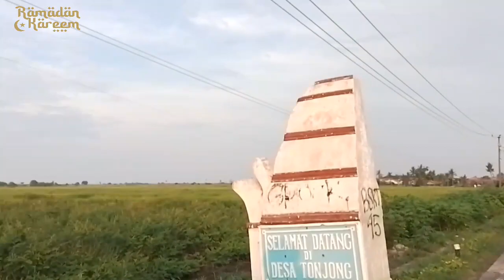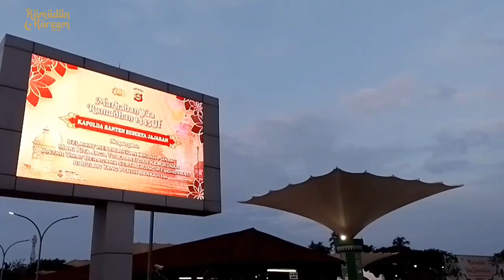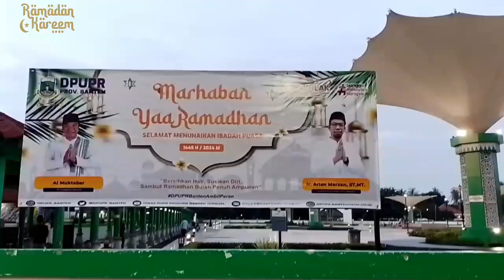WISATA SAFARI KE BANTEN DAN BUKA PUASA BERSAMA DENGAN PEMUDA PALAS DI PENDOPO BANTEN